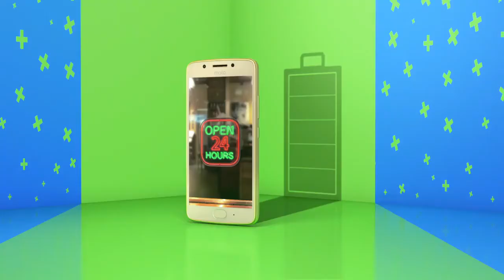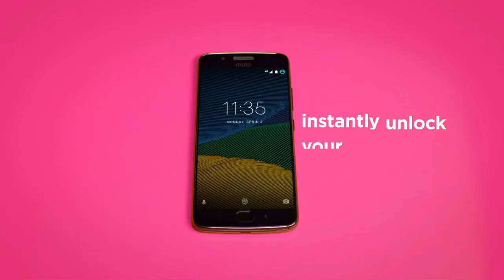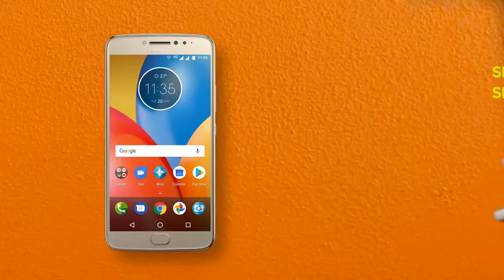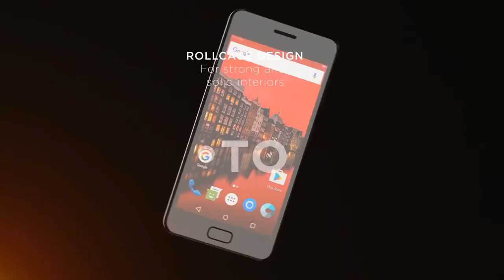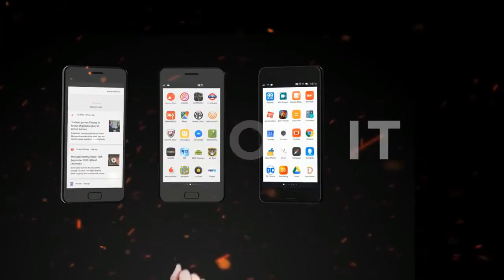Top 5 Best Budget Smartphones 2017 !!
Specs
1. Motorola Moto G5 (Rs.10,500) ($186.99)
5.0 inches, Display
16/32 GB, 2/3 GB RAM (2 variants)
SD card upto 256 Gb
Qualcomm MSM8937 Snapdragon 430, Octa-core 1.4 GHz Cortex-A53.
Android 7.0 (Nougat), planned upgrade to Android 8.0 (Oreo)
Fingerprint
13 MP (Rear) , 5MP (front)

2. Xiaomi Redmi Note 4 (Rs. 10,999) ($174.99)
5.5 inches, Display
Qualcomm MSM8953 Snapdragon 625 , Octa-core 2.0 GHz Cortex-A53
32 GB, 3 GB RAM or 64 GB, 4 GB RAM
Fingerprint (rear-mounted)
Android 6.0 (Marshmallow), upgradable to 7.0 (Nougat)
13 MP (Rear) , 5MP (front)

3. Motorola Moto E4 Plus (Rs. 9,999) ($130)
5.5 inches, Display
Android 7.1.1 (Nougat)
Mediatek MT6737 , Quad-core 1.3 GHz Cortex-A53
microSD, up to 128 GB (dedicated slot)
16/32 GB, 3 GB RAM
Fingerprint (front-mounted, region dependent)
13 MP (Rear) , 5MP (front)

4. Elephone P8 Mini (Rs. 9315) ($173.63)
2MP+13 MP Dual lens Primary Camera, 16 MP Front Camera
Mediatek MT6750 , Octa Core 1.5 GHz
5.0 inches 1080 x 1920 pixels, Display
Android,7.0 Nougat
4 Gb ram, 64 Gb storage

5. Lenovo Z2 Plus (Rs. 9,799) ($380)
Display 5.00-inch
Qualcomm Snapdragon 820 processor ,2.15GHz quad-core
13-megapixel (Rear) ,8-megapixel (front)
Android 6.0.1 (Marshmallow)
3GB Ram , 32 GB storage

Hope you buy one  :)
These are the most budget phones for their price tag and performance, have done a lot of hard work in this video.
In my opinion Moto G5 is the best phone right now at it's price tag.